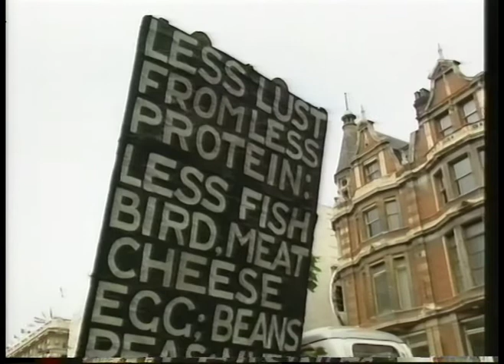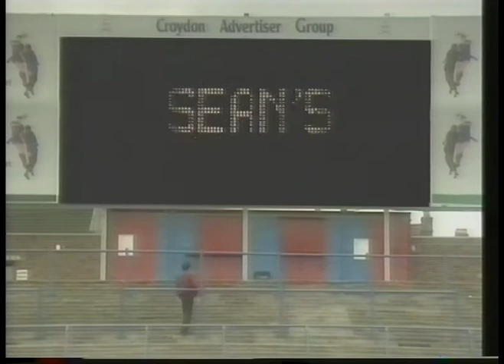Sean's Shorts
Sean Hughes meets Carter USM and asks for help with his theme tune. He also meets Bob Mortimer. From 4th January 1993.